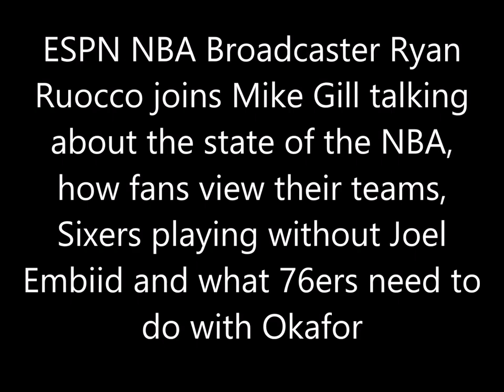Ruocco "So important Sixers protect Embiid - organization not going to lose sight of long term"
ESPN NBA Broadcaster Ryan Ruocco joins Mike Gill talking the state of the NBA, how fans view their teams, Sixers playing without Joel Embiid and what needs to happen with Jahlil Okafor